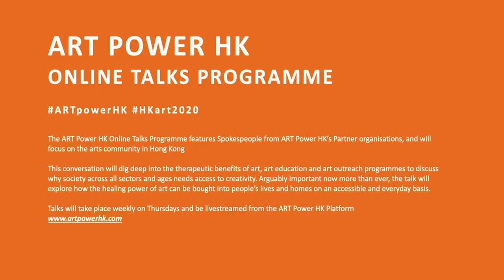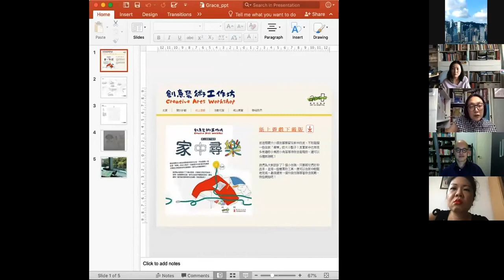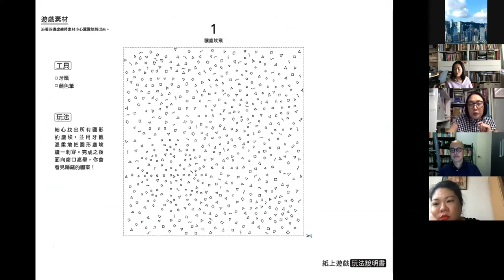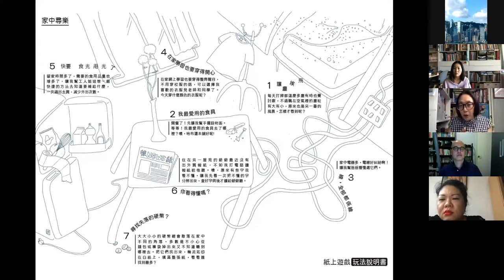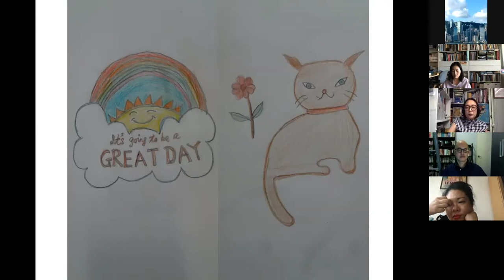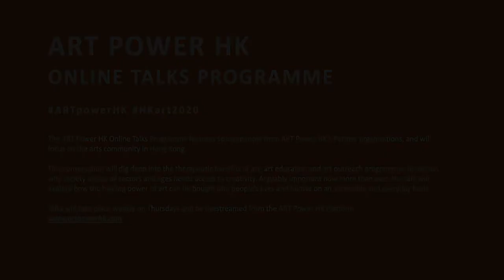ART Power HK Online Talk 13 | Does Art have therapeutic benefits?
ART Power HK Online Talk Programme
Talk 13: Does Art have therapeutic benefits?
Language: English
Moderator: Vivienne Chow, Arts writer
Speakers: Mimi Tung, Head of Programme Design and Lead Art Therapist, The Sovereign Art Foundation, Grace Cheng, Director, Art in Hospital, Kurt Chan, Acting Director, Hong Kong Art School

This conversation digs deep into the therapeutic benefits of art, art education and art outreach programmes to discuss why society across all sectors and ages benefits from access to creativity. Arguably important now more than ever, the talk explores how the healing power of art can be bought into people’s lives and homes on an accessible and everyday basis.

“When we were trying to encourage people to do art, one of the major thing we want to encourage is to create something out of nothing, that is the creativity. and this is what our situation is, we are limited and bounded (at home) right now, that is like a metaphor how we are coping with our limitation, and a kind of mental growth,” – Mimi Tung, Head of Programme Design and Lead Art Therapist, The Sovereign Art Foundation

ART Power HK 網上座談會系列
第十三集：藝術有治療作用嗎？
語言：英語
主持：文化記者及評論家Vivienne Chow
講者：Sovereign藝術基金會（SAF）項目設計及主藝術治療師董美姿，藝術在醫院總監鄭嬋琦以及香港藝術學院署理院長陳育強教授

本集座談會探討藝術，藝術教育和藝術推廣計劃的治療益處，討論社會為何在各個領域和年齡層都需要獲得創作的機會。議題在當下尤其重要，對話將探討如何在日常基礎上，將藝術治療融入生活當中。

Sovereign藝術基金會（SAF）項目設計及主藝術治療師董美姿提及：「當我們嘗試鼓勵人們去創作的時候，我們主要鼓勵的其中一件事就是由零開始去創造一個東西，那就是創造力……這就像是我們現在的處境，我們受到（減少外出）的限制。也像是一個比喻，我們如何應對自己的局限，從而能夠得到精神上的成長 ᠁」